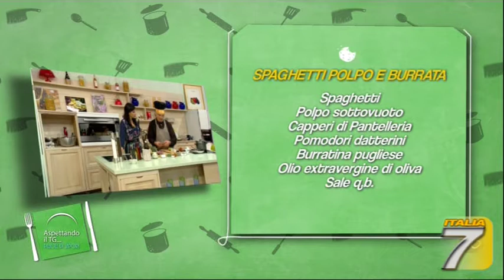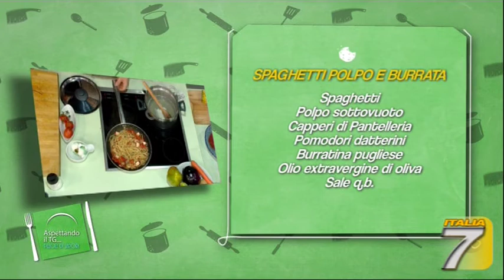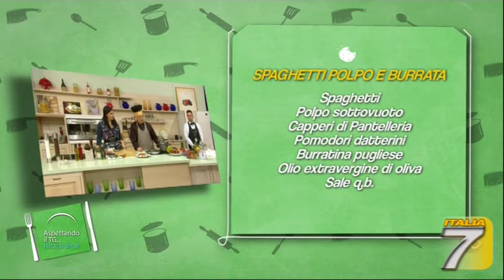Pillole di Sapori - Chef Tiziano Gabbrielli - Spaghetti polpo e burrata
Italia 7

Aspettando il TG - Pillole di Sapori